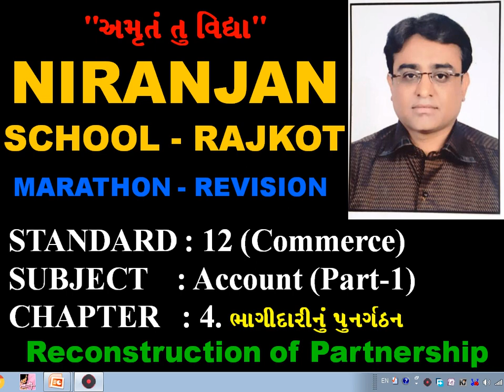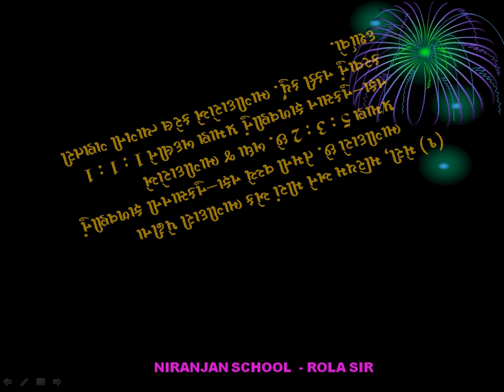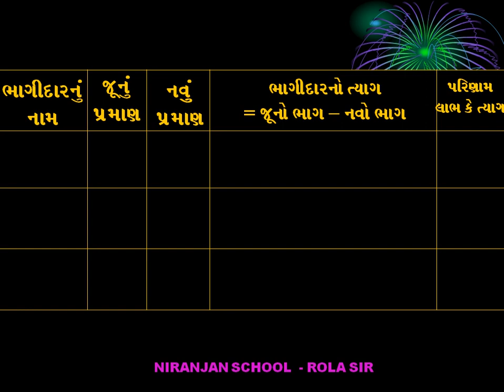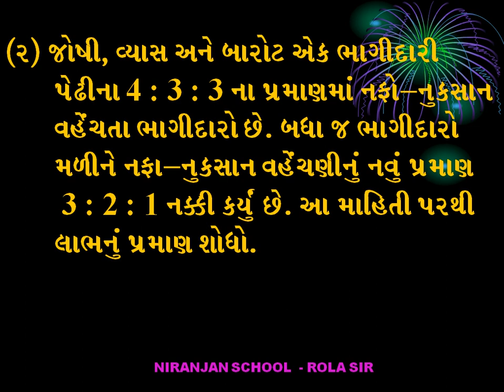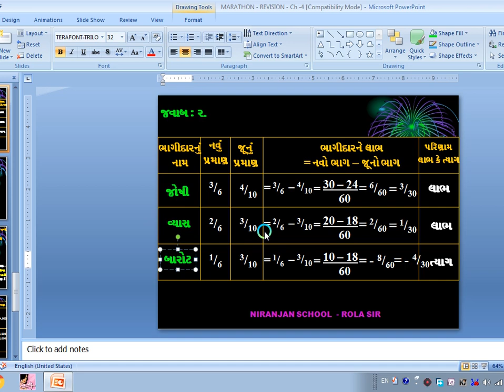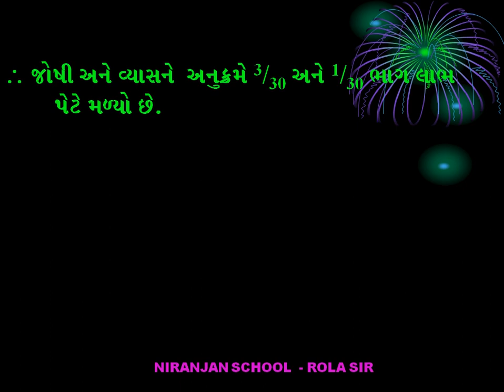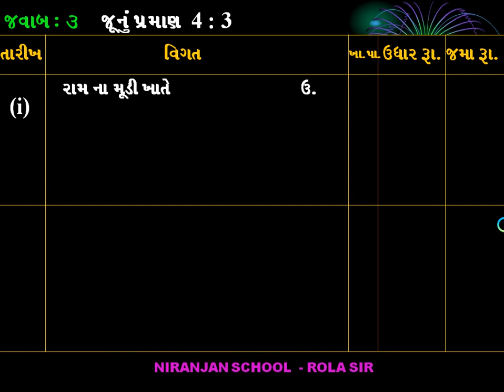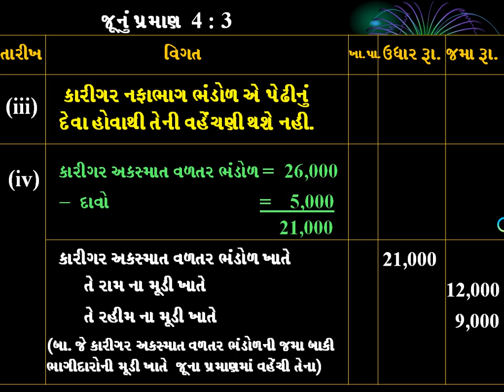|| STD - 12 || ACCOUNT || Ch - 2 || L - 2 || MARATHON REVISION || NIRANJAN SCHOOL ||